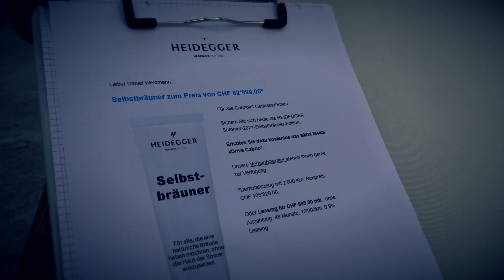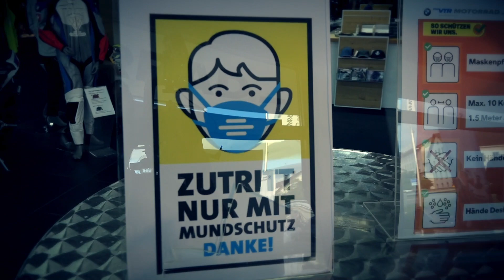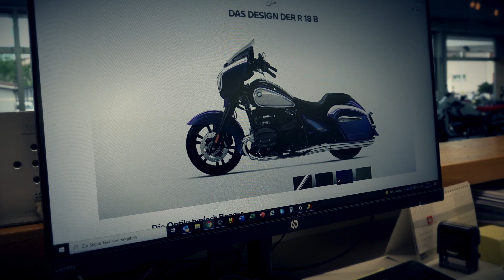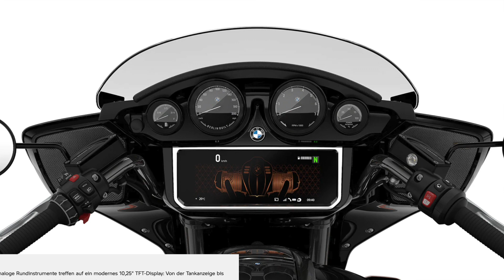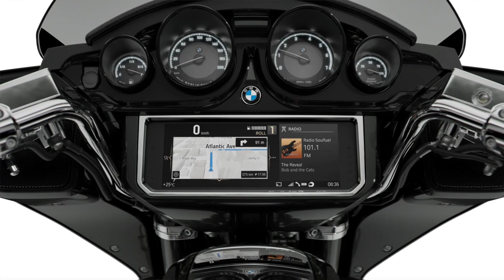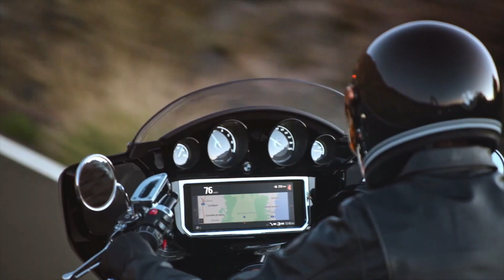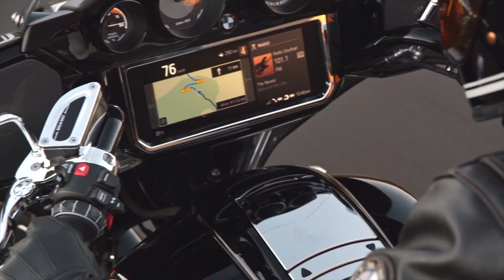VTR NEWS CHANNEL | August 2021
01:10  |  HEIDEGGER  Sommer Newsletter Aktion
02:02  |  VTR – BAG News, Maskenpflicht im Laden
03:42  |  VESPA NEWS
04:46  |  DIES&DAS: Lieferzeiten und Lagerkapazitäten
11:43  |  BMW R 18 B & R 18 Transcontinental
17:34  |  BMW R 18 Cello Spezial, VTR Customs Demofahrzeug
19:44  |  BMW R NineT “Lambo 63”
21:19  |  USED BIKE OF THE MONTH:  Ducati Diavel 1260
22:34 | PRODUCT OF THE MONTH
27:29  |  EVENTS – jetzt geht wieder viel
34:25  |  SOUL-FUEL: DANI’S TIPP
36:11  |  Amy Cam live aus “München”
39:14  |  DANI’s RÄUBERGESCHICHTE
44:50  |  ZUSAMMENFASSUNG - e